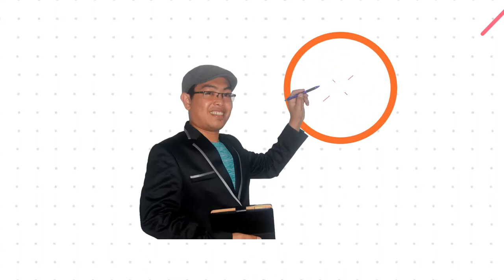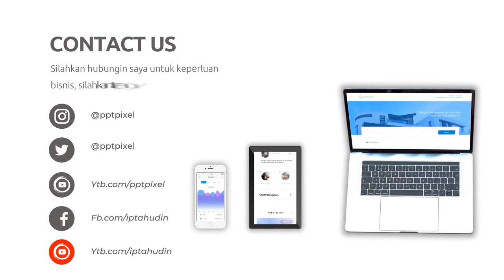Contoh Konten Marketing Produk Fashion Muslim untuk media sosial